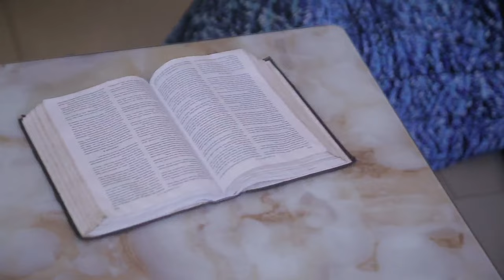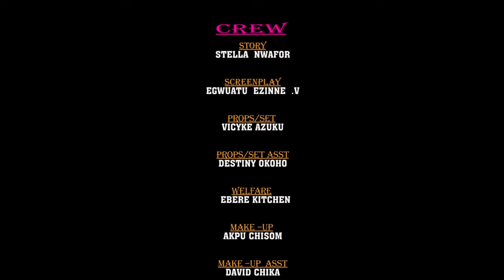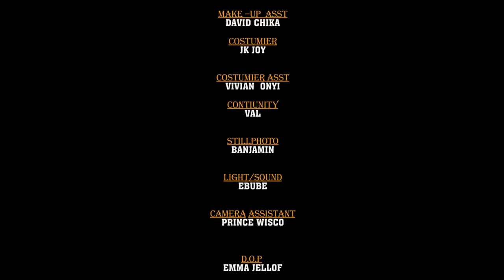How God Used This Little Girl To Save This Mad Woman From Poisonous Food Will Make You Pray 2-MOVIES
This  movie is a must-see for anyone looking for a heartwarming story that will make them pray and trust God. With heartwarming visuals and a powerful message, this movie is sure to touch your heart and change your life. Watch it today!

First-ClassTV#nigerianmovies#CANADA#JAMAICA#USA#UK#TRINIDADANDTOBAGO#africannigerianlatestmovies#ruthkadiri247#mauricesamtvTruelifestory